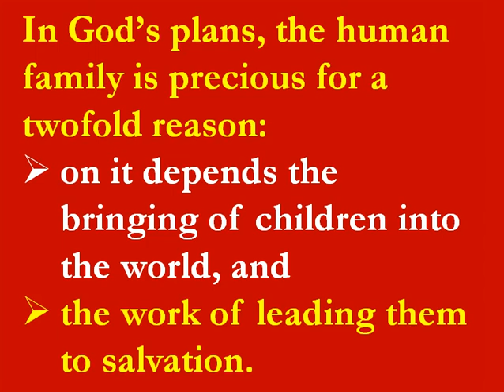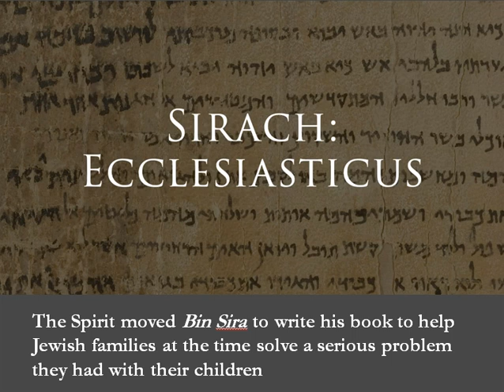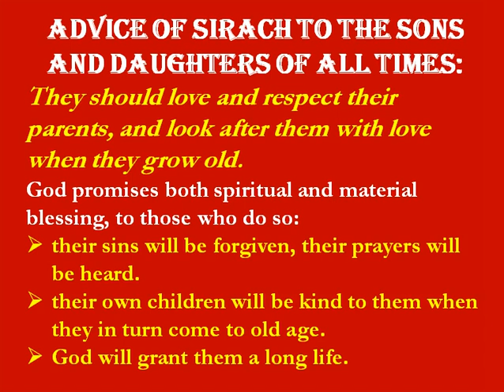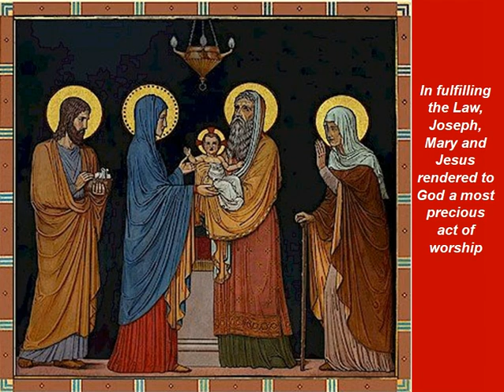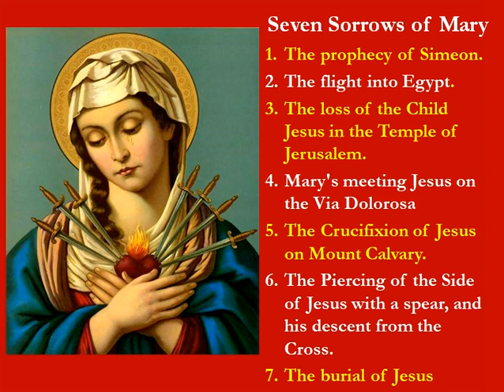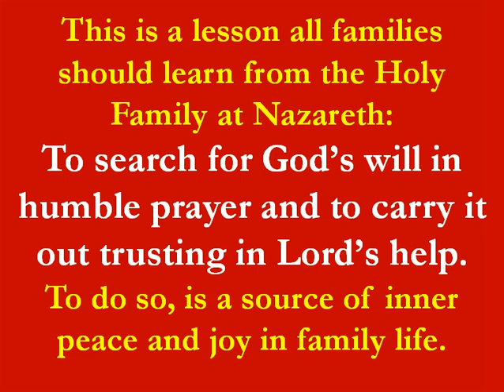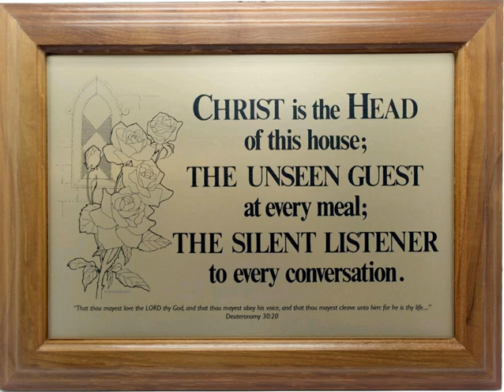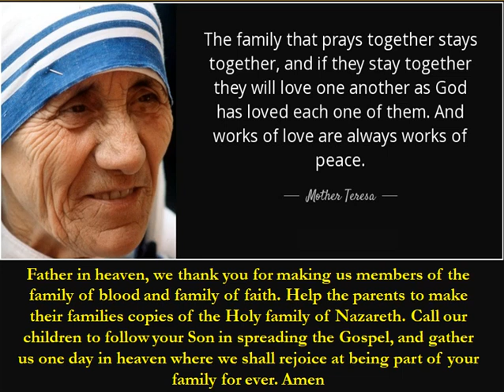Make Christ the Centre of Your Family - Feast of the Holy Family - Philothea Ministries AFRICA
Homily for the Feast of the Holy Family Year C